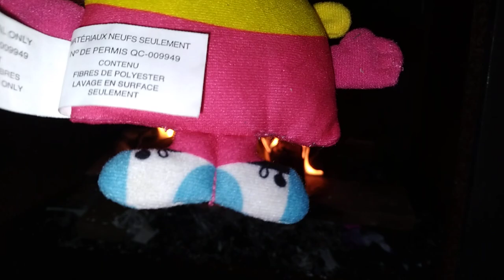Burning Little Miss Chatterbox Plush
burning a little miss chatterbox toy found in a parking lot snowbank, like some many other of these items